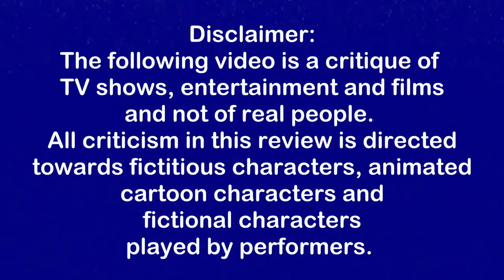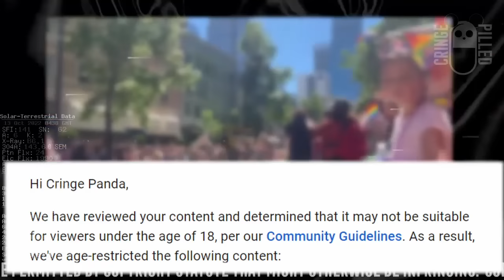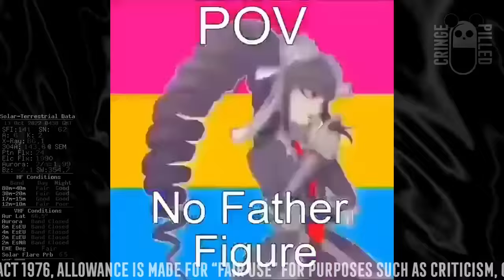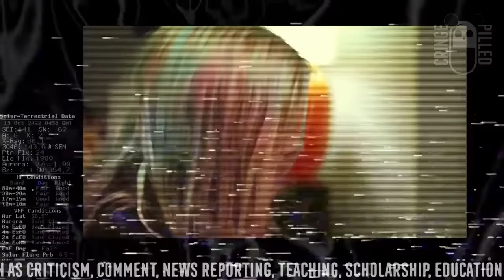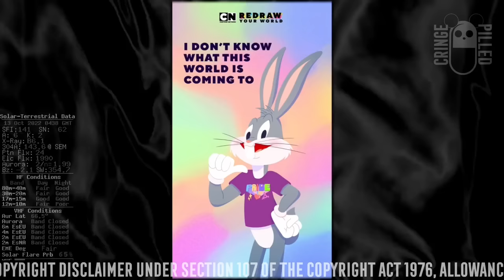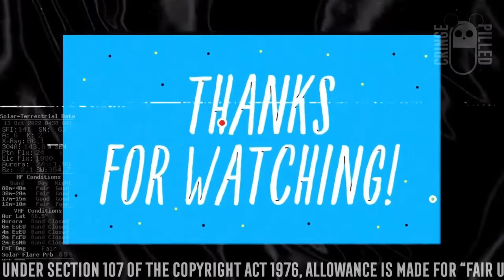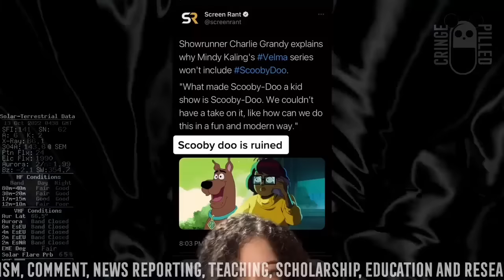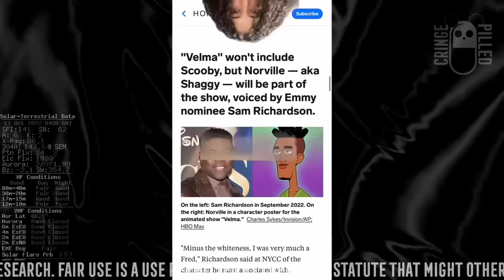Teen DISMANTLES Woke Indoctrination in KIDS CARTOONS! The BIG CRINGE PANDA Comeback Special!